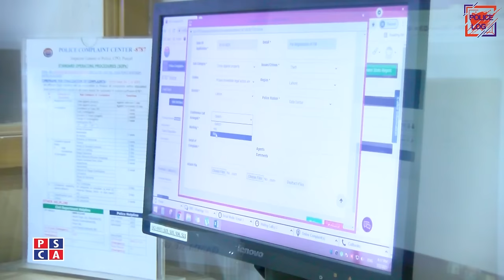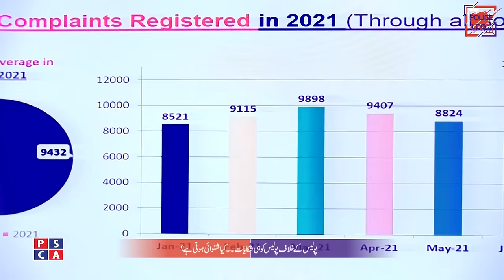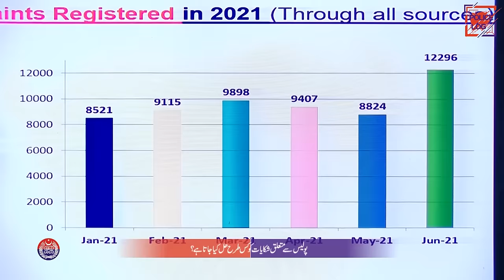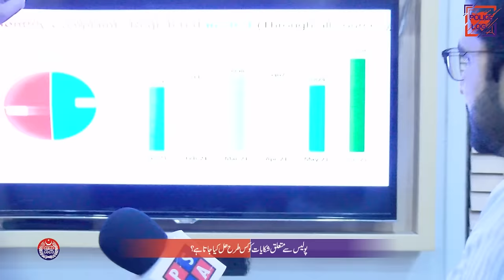1787 IG office Complaint Cell - How much beneficial and effective IG Punjab complaint cell?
Benefits, advantages and working of 1787 IG office Complaint Center. How you can directly complaint against a police officer to IG Punjab. Exclusive interview of Assistant to IG Punjab (Complaint) SSP Dr. Rizwan Ahmad Khan after IG Punjab Inam Ghani changed the IG office Complaint Cell number from 8787 to 1787. SSP Dr. Rizwan said that If SHO or any other Police officer is not registering your FIR, not doing the investigation properly or has registered a fake FIR against you then you can call or SMS 1787 IG Punjab complaint cell and your issue will be resolve within no time.